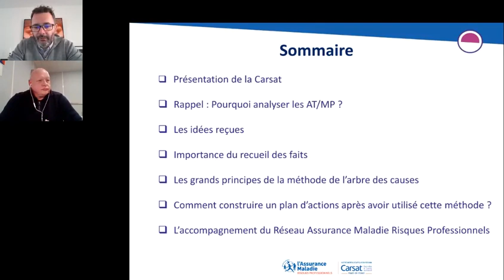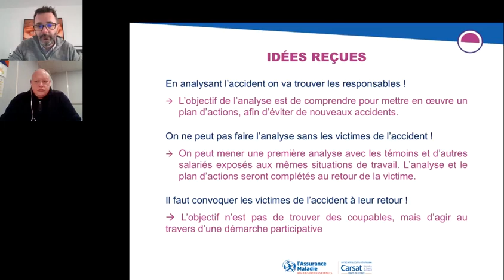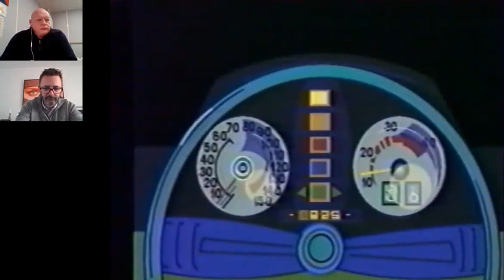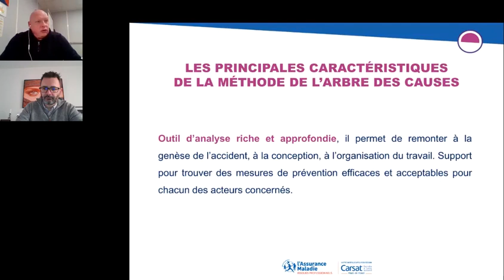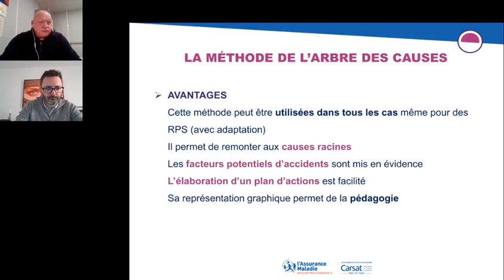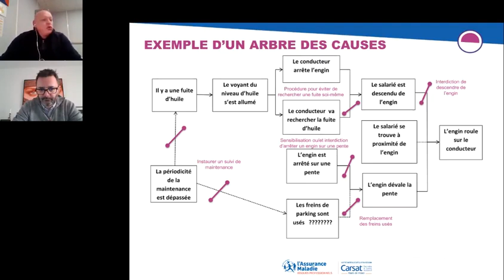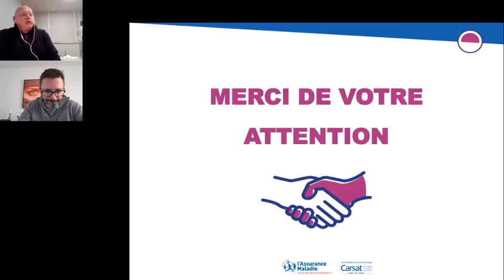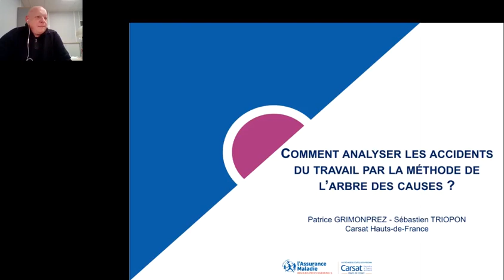Analyser les accidents du travail avec l’arbre des causes